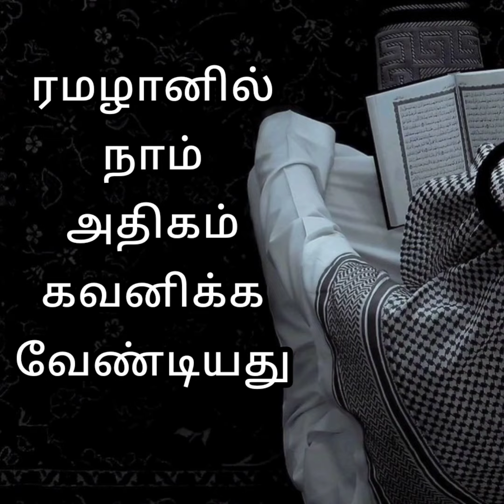ரமழானில் நாம் அதிகம் கவனிக்க வேண்டியதுtamilbayan